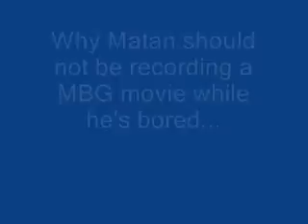Chevy Advanced (1:57.33s)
Per request from Steven, here's Chevy's Advanced (I'M NOT GONNA SAY THE FRIGGING WHOLE NAME FOR THAT LEVEL!). Enjoy.